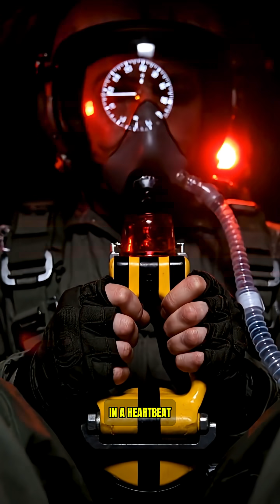Under 5 Seconds: How Pilots Escape a Dying Je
Inside five seconds, a fighter pilot’s world turns from chaos to silence. Witness the full ejection sequence — real, raw, and breathtaking. “Under 5 Seconds: How Pilots Escape a Dying Jet.”